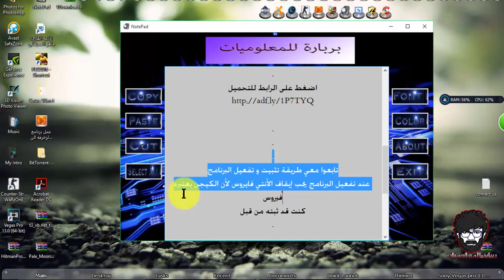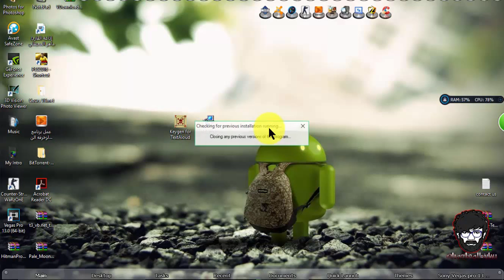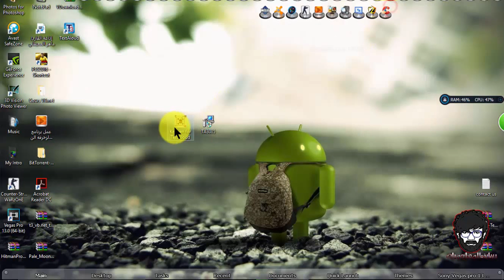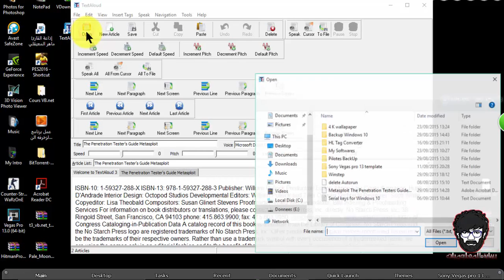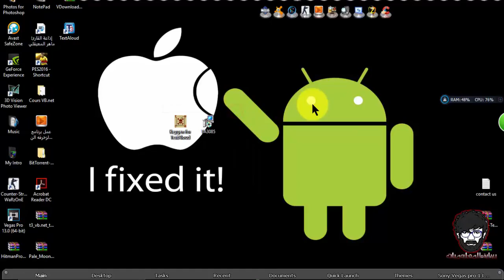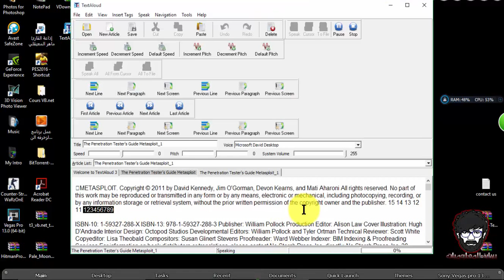برنامج تحويل المكتوب الى مسموع Nextup TextAloud 3.0.85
برنامج جد مميز يمكنك الإستماع لأي كتاب

تفعيل البرنامج بأحدث إصداراته.